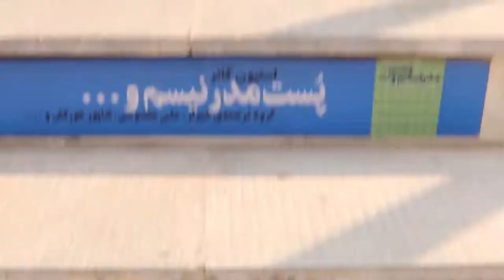Trailer made for a student talent show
This teaser is made for a student talent show at Shahid Beheshti University in Tehran, Iran.
Video made by: Ali Mohamadpour